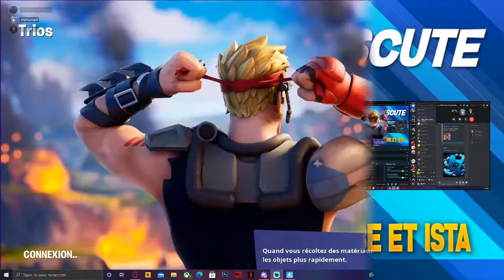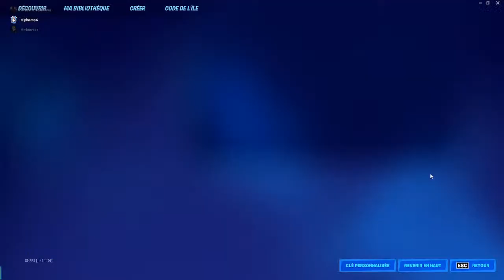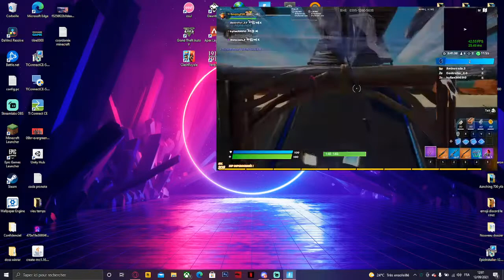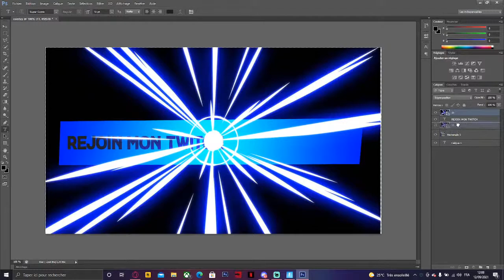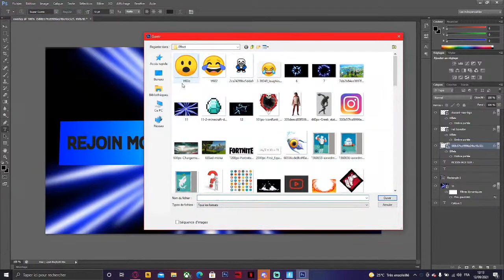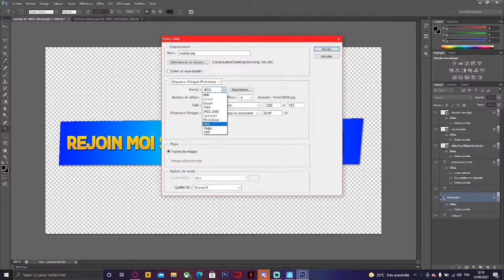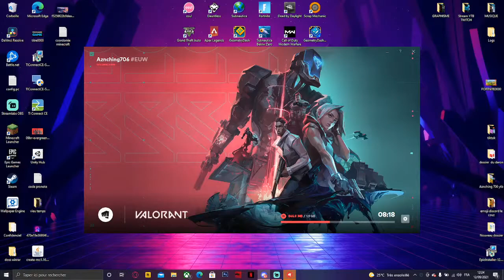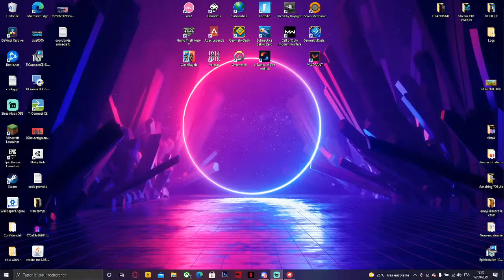EN CREA AVEC DES NOOBZ